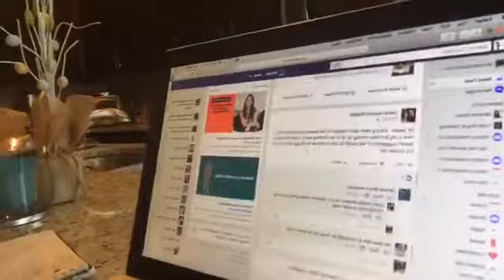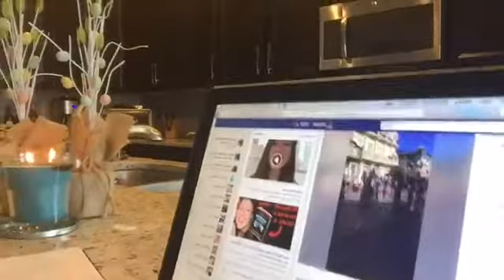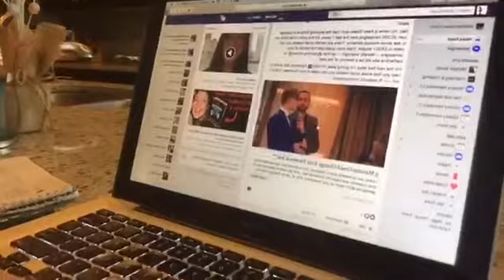Facebook Rolls Out 3 New Features that Will Change Your Video Strategy!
Michelle is a former television news anchor turned media trainer. She now teaches small business owners how to look good and sound good on video.

Facebook rolled out several new features in February that you will start slowing recognizing on your news feed.

1. Sound: You will now be able to hear videos as you scroll through your news feed.

2. Vertical Video: FB will be working to make vertical video more aesthetically appealing.

3. Watch & Scroll: You can move a video you're watching to the bottom corner and continue scrolling down your feed. You can also hop out of FB altogether, continue watching the video, and then hop back in to offer comments. Cool!

1. Sound: You will now be able to hear videos as you scroll through your news feed.

2. Vertical Video: FB will be working to make vertical video more aesthetically appealing.

3. Watch & Scroll: You can move a video you're watching to the bottom corner and continue scrolling down your feed. You can also hop out of FB altogether, continue watching the video, and then hop back in to offer comments. Cool!

What does this all mean for you Mr/Ms. Content Creator?
1. Pay even more attention to how you start your live broadcast/video. Utilize the fact that sound will be played off the top by doing something very intriguing/engaging! You'll see in this video...I showed off my terrible dance moves!

2. Vertical Video: So happy I can hold my phone normally while doing a live broadcast now! Gone are the days where you'll have to think about landscape or portrait style.

3. Watch and Scroll: You need to pay attention to your insights! Now that people have the option to continue watching your stuff and scroll, you should see your number of completed views increase. If it doesn't you know you need to work on your content.

Want a worksheet to go along with this video?